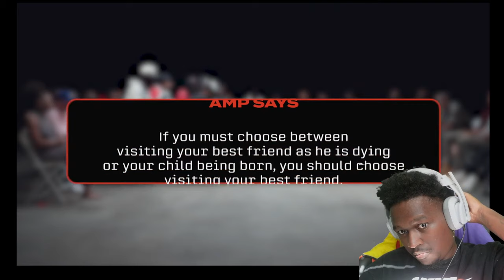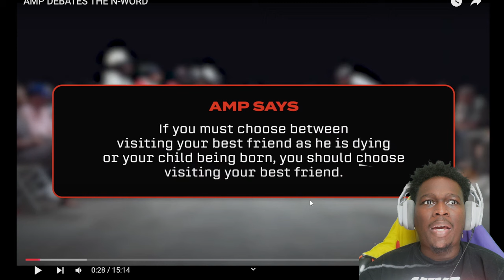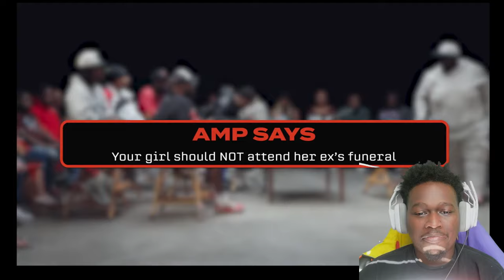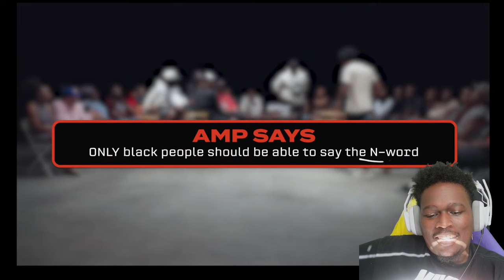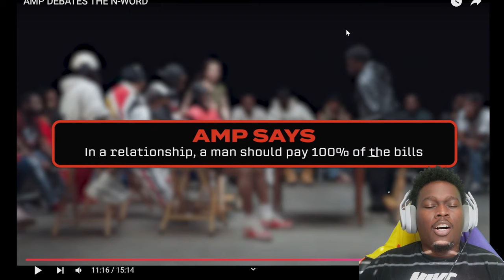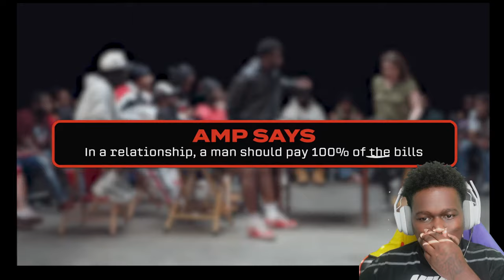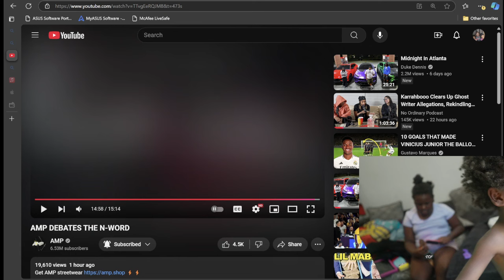AMP DEBATES THE N-WORD AND THINGS GO LEFT..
AreYouTherious Reacts To - AMP DEBATES THE N-WORD